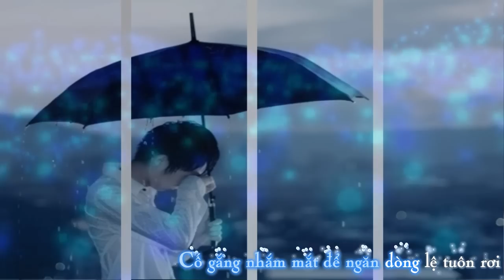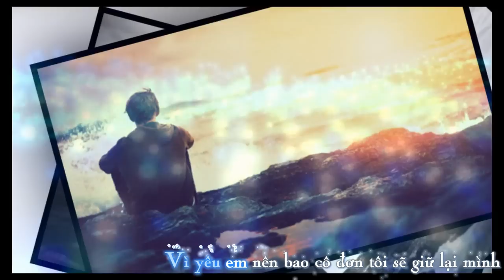Lòng Muốn Nói Rằng Rất Yêu